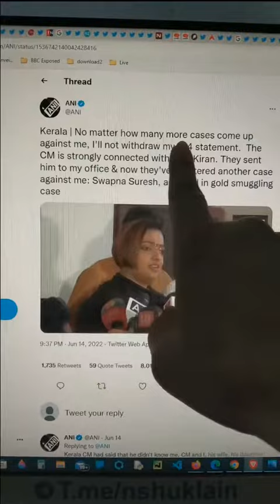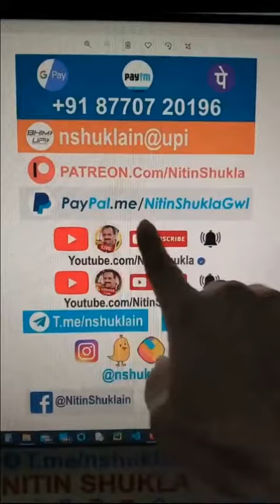Nitin Shukla - Kerala Gold Smuggling case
sanathani@upi